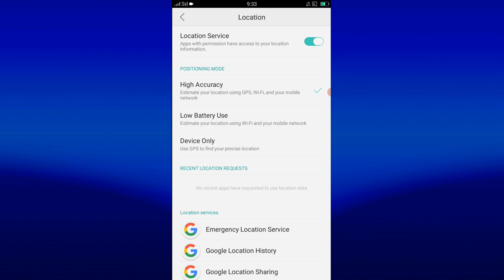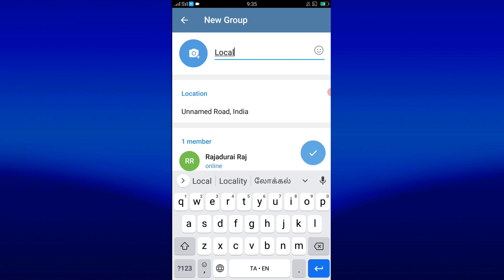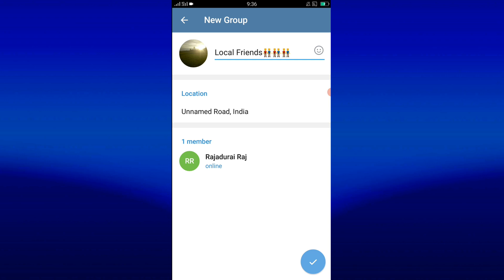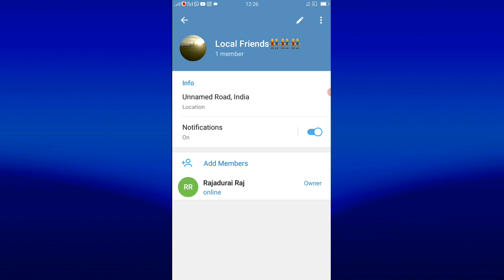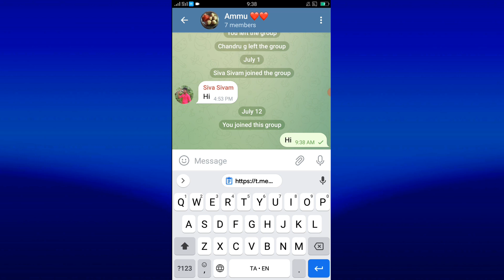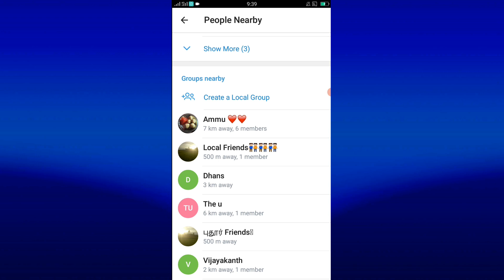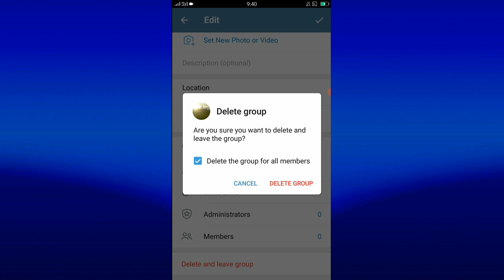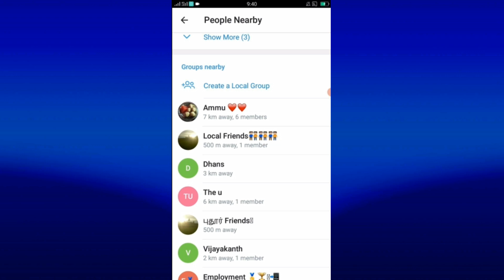How To Create A Nearby People Group On Telegram | Create A Local Group In Telegram | TAMIL REK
Create a nearby people group on telegram

In this video i am gonna tell you about how to create a local group on telegram i have explained these clearly in this video so watch this video till the end.

Topic COVERS📝

◾ how to create a nearby people group on telegram
◾ how to create a local group on telegram
◾ how to create telegram new group
◾ telegram tricks and tips in tamil

My Social 🌐